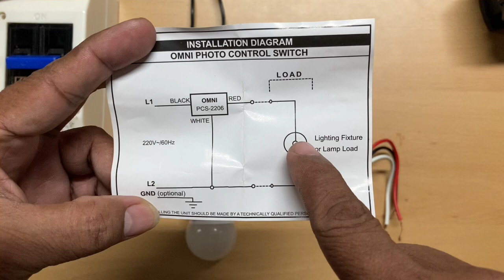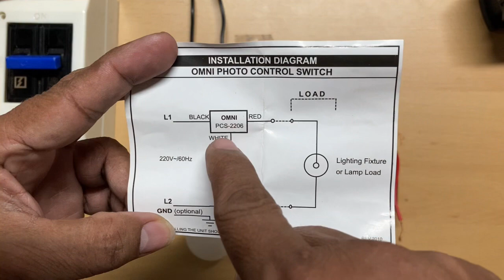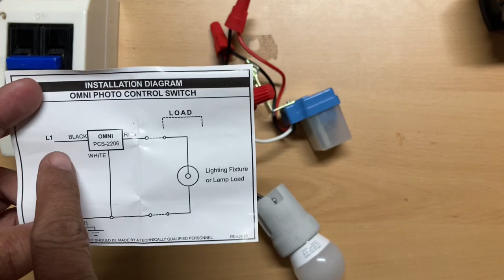How to Connect Photo Control Switch to Lighting’s Load ( Tagalog )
How to Connect Photo Control Switch to Lighting Load.